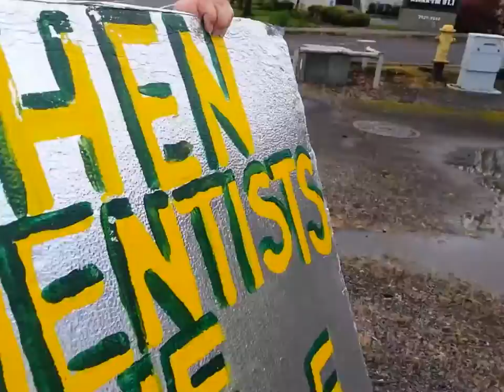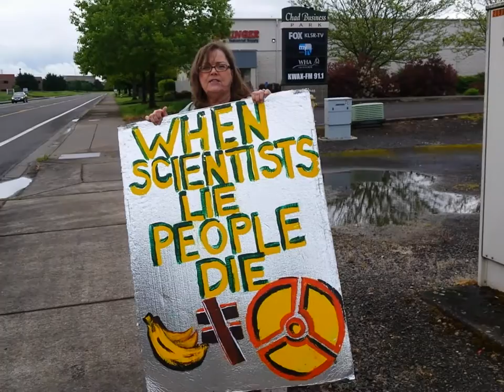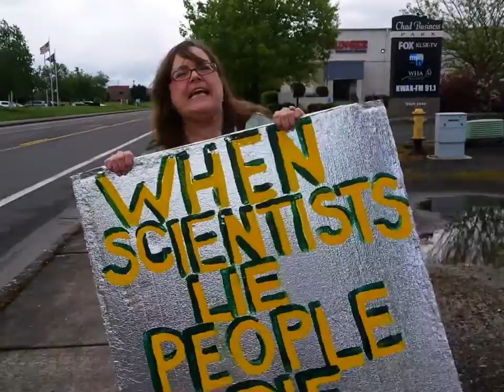Occupy Earth Day 2016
EARTH DAY WAS NOT A CELEBRATION OF OUR BEAUTIFUL EARTH..IT IS A PROTEST AGAINST THE TECHONOLIGISTS WHO DESTROY OUR PLANET FOR PROFIT...

WE NEED STOP THE LIES!

PLEASE GO MAKE YOUR OWN PROTEST TODAY AND POST UP A VIDEIO...WE MUST STOP THE LIES...

IN EUGENE, AT THE NEW FEDERAL BLDG ON FRANKLIN, I WILL BE OUT AGAIN FROM 4 - 7 PM TONIGHT AND WILL POST ANOTHER VIDEO.

PLEASE JOIN US (ME)...WE NEED TO LET THEM KNOW WE WILL NOT SIT DOWN AND SHUT UP WHILE THEY COERCE AND COLLUDE EVERYONE INTO SILENCE.

THE MEDIA COLLUDES AND COERCES SILENCE!
THE MEDICAL  INDUSTRY COLLUDES AND COERCES SILENCE!
THE SCIENTISTS ARE COLLUDED AND COERECED INTO SILENCE!
WHEN SCIENTISTS LIE, PEOPLE DIE.

NOT JUST PEOPLE.

It's on our watch, it 's up to us to stop them.

We all must understand the real facts about nuclear contamination and it’s negative effects on our lives.

Donna Gilmore has put together a very useful website for everyone to become actively engaged in stopping the continued cover up of mismanagement and contamination by the nuclear industry.

Mimi German has gotten a “Citizen’s Lab” where they can test soil for radioactive isotopes:

BOTH OF THESE TWO SITES PROVIDE GREAT USEFUL INFORMATION THAT WE ALL NEED TO UTILIZE.